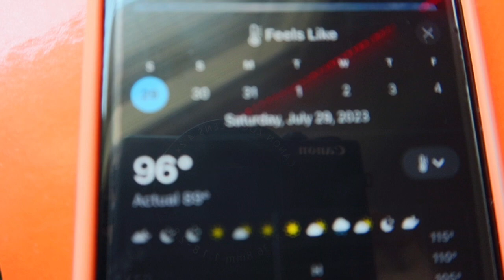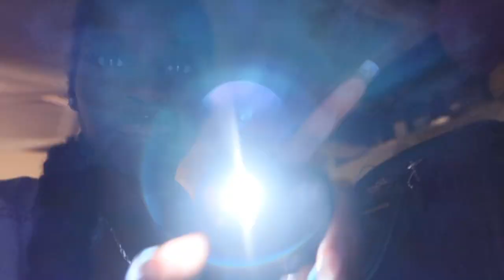Quick GRWM, Outfits OTD, Outlet & Sneaker Ball Party Vlog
Yooo, how y'all doing if you see this I hope you enjoyed this "day of adventure" vlog. Don’t be shy to send some video ideas 😉